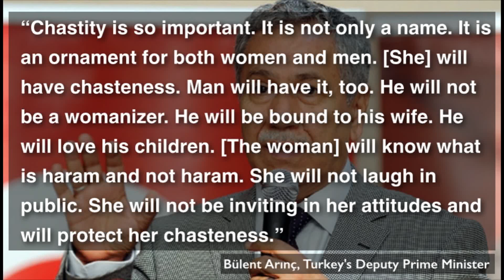“Women Must Not Laugh in Public” Turkey’s Deputy Prime Minister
Turkey's Deputy Prime Minister, Bülent Arınç, has said women should not laugh out loud in public and urged them to stop talking about 'unnecessary' things on the phone.

Speaking at a breaking of the fast event in the northwestern city of Bursa, he claimed Turks had 'abandoned their values' and pleaded people to rediscover the Koran. He went on to complain about 'moral corruption' by television shows which he claims are transforming teenagers from 'symbols of chastity' into 'sex addicts'.

Host:
Dave Rubin

Guests:
Gina Grad